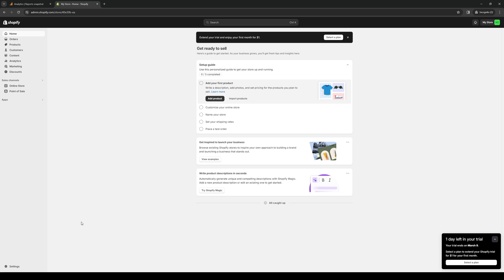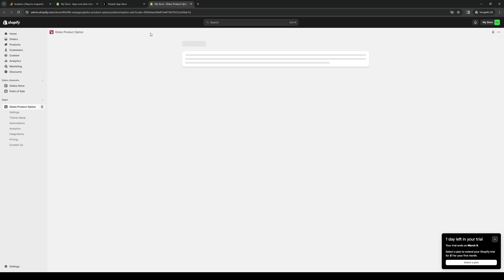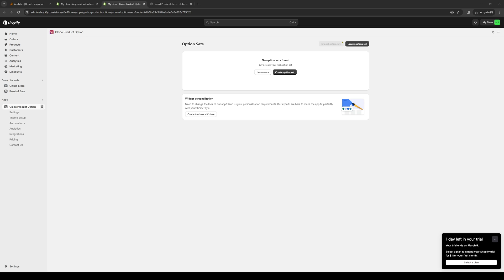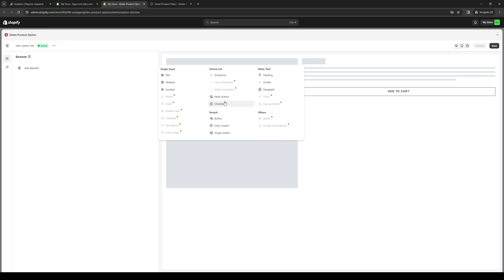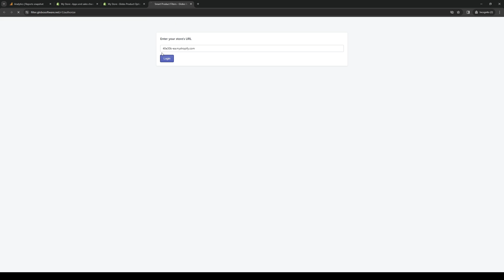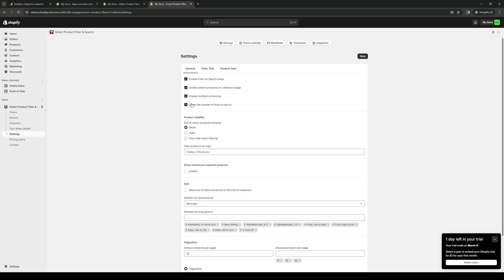Globo Product Options Shopify App Tutorial for Beginners (Full 2024 Guide)